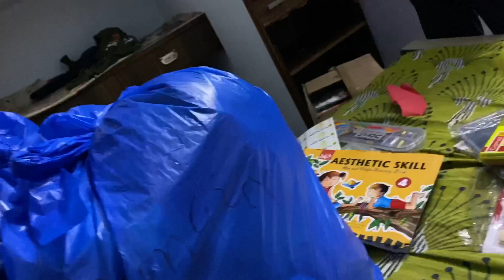वो दिन आ ही गया | घर शिफ्ट करने की तैयारी 🥱 😴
we have to do a lot of preparation to shift home. It's not an easy task to move home.